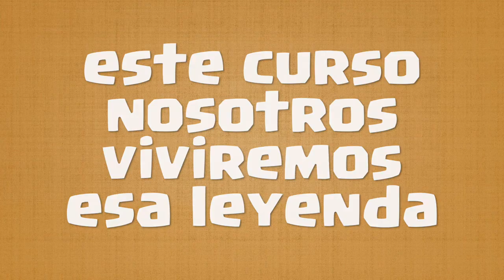Video presentación Proyecto MATHROYALE 4º